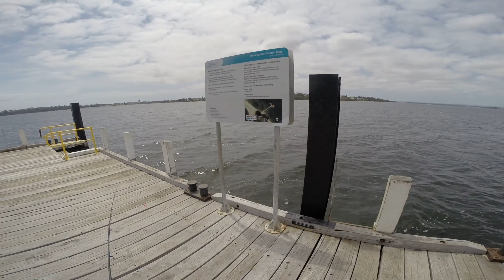ALWAYS do this at Point Walter! | Swan River Flathead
Ep 13 – Swan River Snapshots – Flathead Season is upon us once again, and I FINALLY get a chance for a quick cast, after meeting Uncle Matt at Point Walter Jetty. I have a superstition at Point Walter – ALWAYS have a cast off the jetty, no matter what I’m there for. Will it hold true? Check it out!

ABOUT THE SERIES:
In Swan River Snapshots, I move around the mighty Swan River, fishing brief sessions. Not every angler has hours to spend, so my hope for this series is to chuck in a line when I can, narrow my focus and answer some questions that our magnificent river has left me with.

This video is dedicated to my two sons.